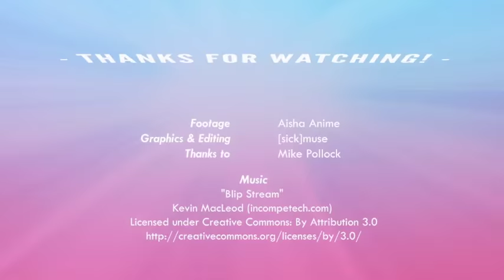Aisha Anime interviews...Mike Pollock (Dr Eggman/Robotnik)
At London Anime Con 2015 (July) I managed to interview the voice of Dr Eggman/Robotnik villain from the Sonic series and other legendary voices - Mike Pollock :-) Follow my blog for more interviews